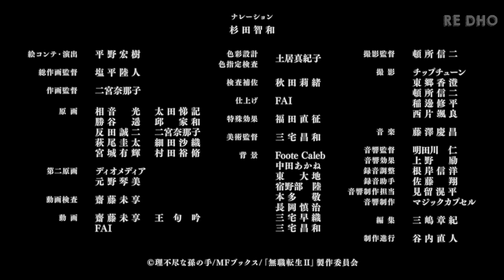Mushoku Tensei: Jobless Reincarnation Season 2 - Official Trailer Subtitle Indonesia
Nge Sub Pas Gabut

Mushoku Tensei: Jobless Reincarnation Season 2 trailer sub indo,
Mushoku Tensei: Jobless Reincarnation Season 2 episode 1,
Mushoku Tensei: Jobless Reincarnation Season 2 episode 1 sub indo,
Mushoku Tensei: Jobless Reincarnation Season 2 teaser trailer,